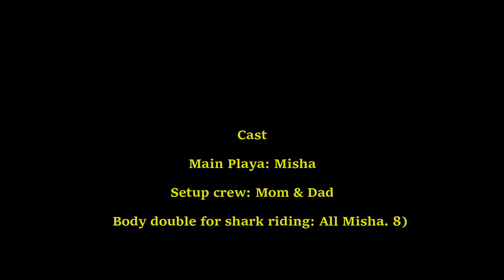Searching for Web Slingers in Fortnite Battle Lab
Make sure to set your loot drop to Default in the battle lab settings. Otherwise, I do not think you'll be able to find them.
(Sorry about the audio quality, trying to figure out how to get the voice louder than the game lol)